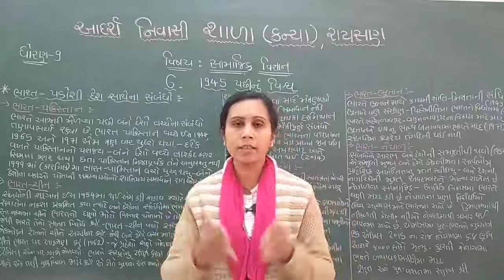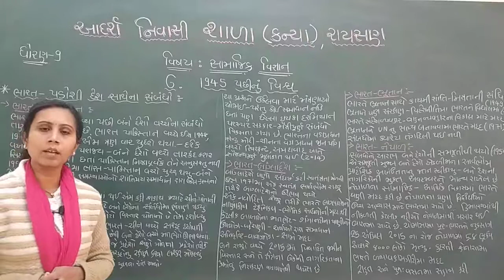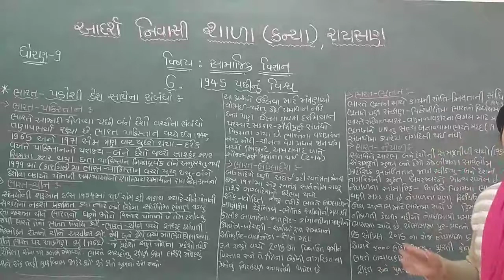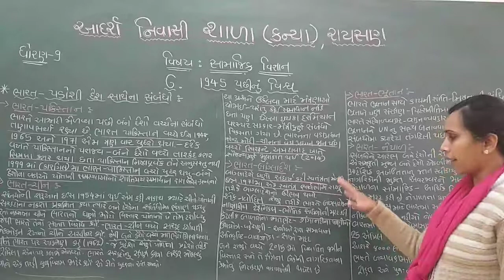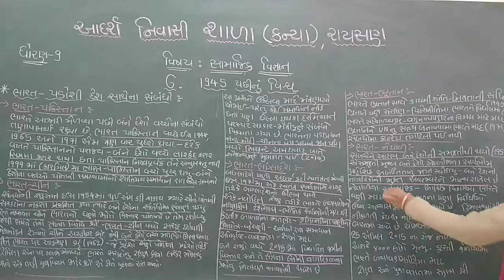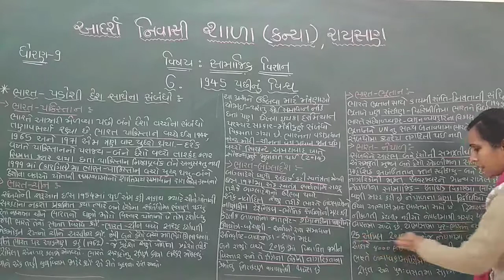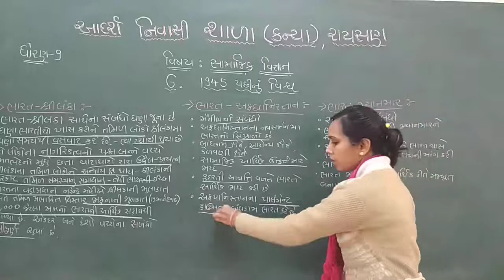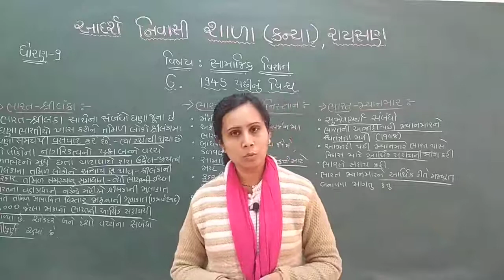std 9 s s ch 6 lec 4